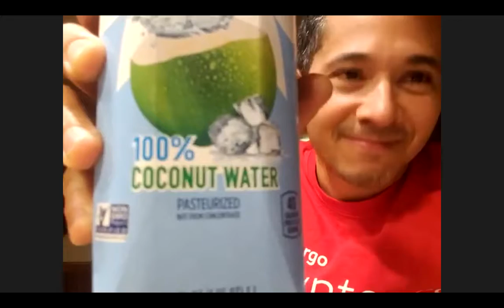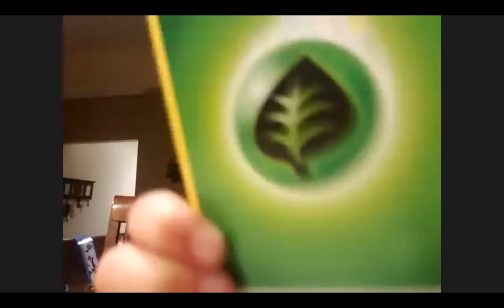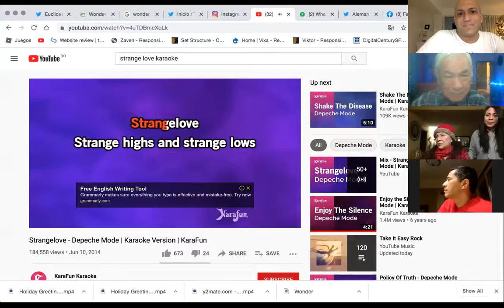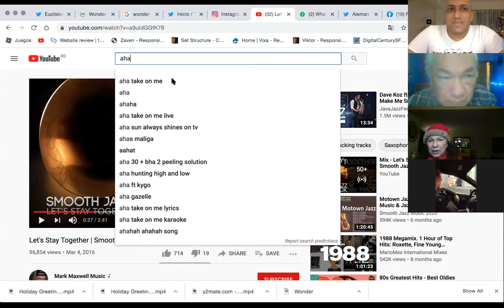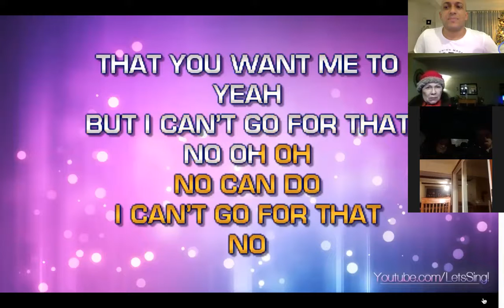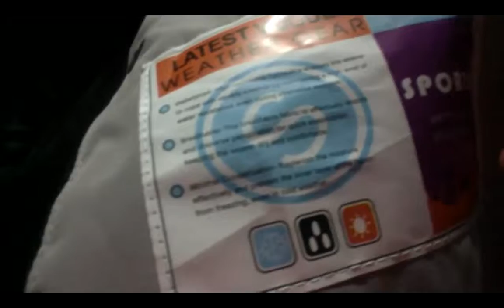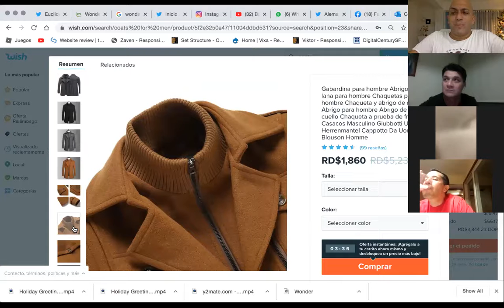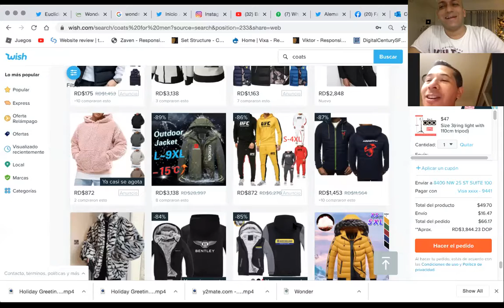Navidad 2020 - La Familia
Video 25 de diciembre en zoom. - 25 diciembre 2020